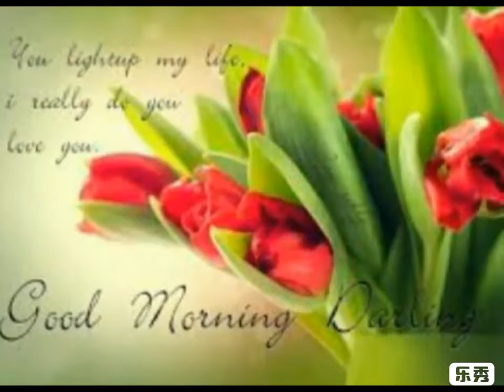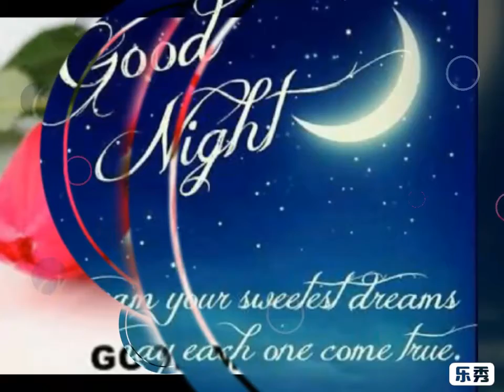Ardhaveedu Ravi bengal